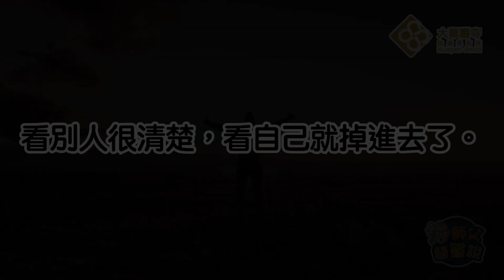【師父簡單說】怎樣才能放下？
修行人常常講：「放下吧！」而你也會叫人家放下。但輪到自己的時候，卻看不破、也放不下。

海雲繼夢  短語影片，帶您好好生活、慢慢修行。

★ 三個YouTube的選單按鍵都請觀看者幫我們點選！